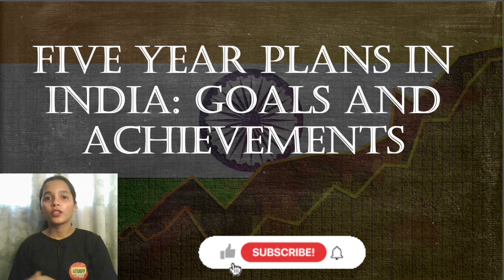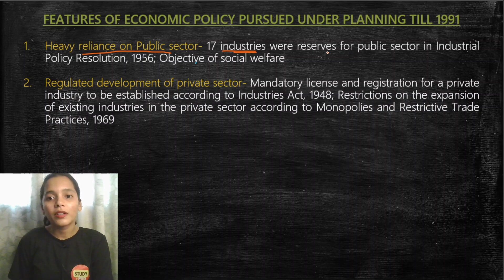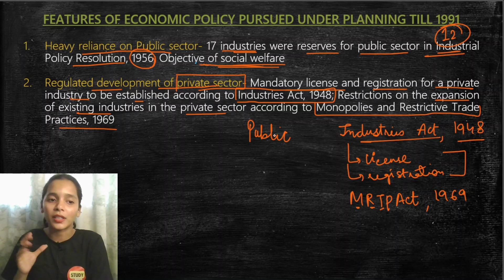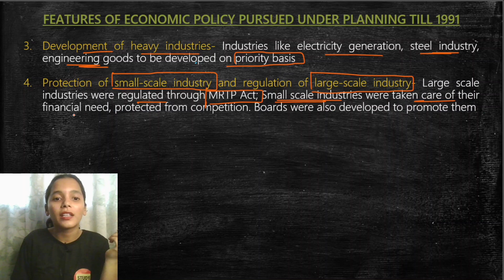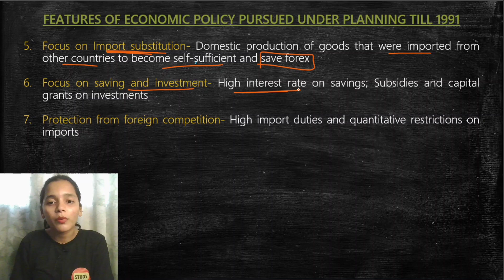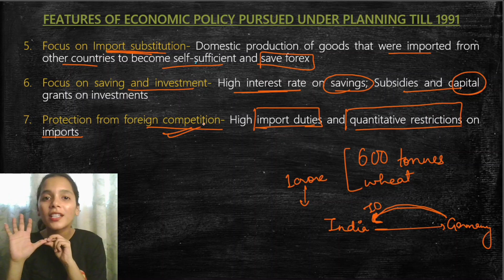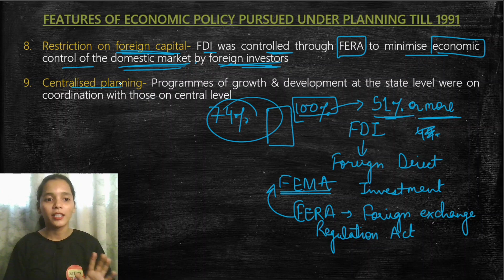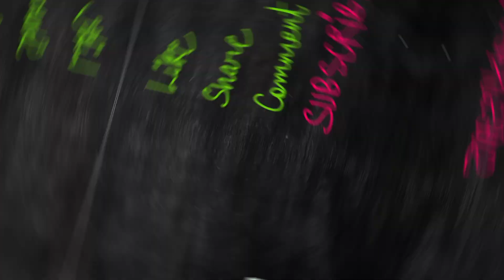Class-12 | Ch-2 | Indian Economy | Features of economic planning till 1990 | L-4 | CBSE | Study Pro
Hi everyone! I'm Ruchika Jain and this is my channel where I teach Economics and Business Studies of Class 11 & 12.

For support:
• Link 🔗